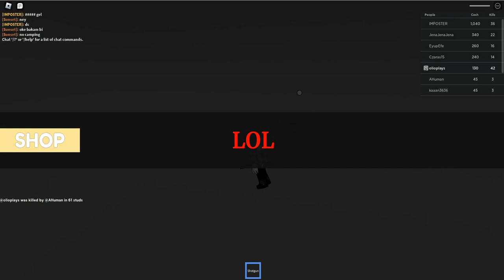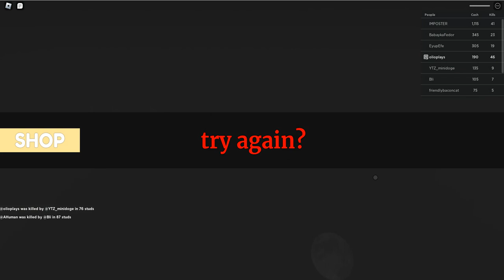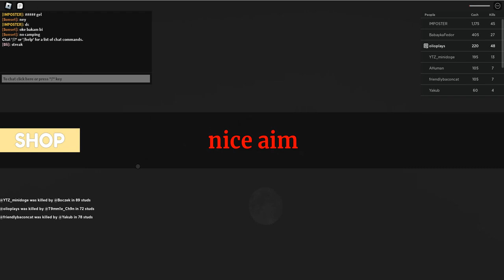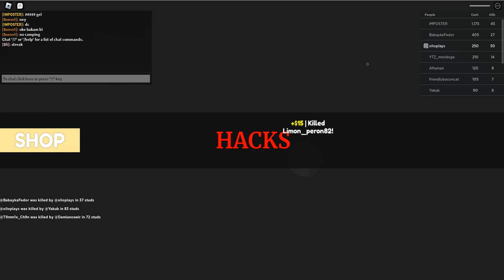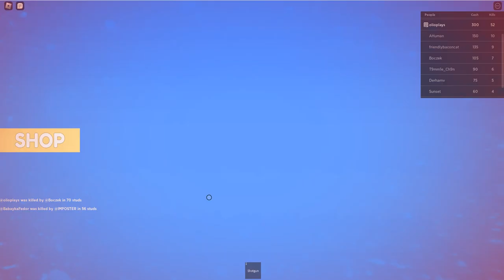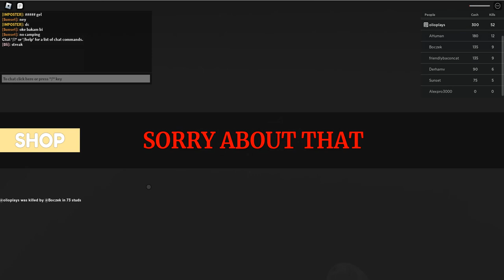Shoot people of a map simulator | Roblox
Olio tries of 'Shoot people of a map simulator' on Roblox